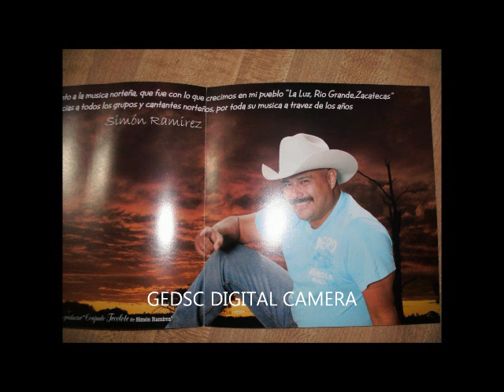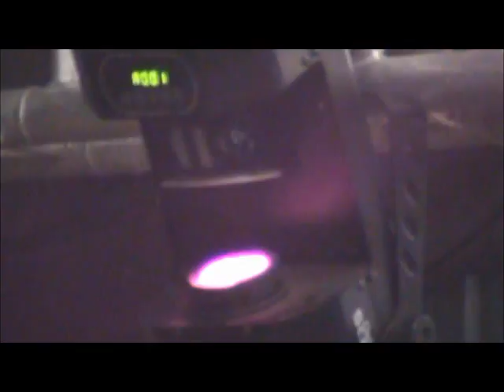sonido rumberotello everastico conjunto tecolote de simon ramirez 1